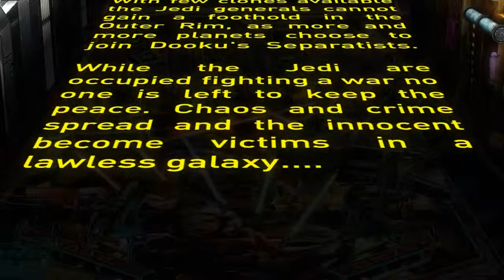Pinball FX 2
Plataforma: PC & Xbox 360
Preço (9,99€) PC ou (800coins) Xbox 360
Género: Pinball Simulador

Skype: ♥ ccK0B1

▬▬▬▬▬▬▬▬▬REVIEW▬▬▬▬▬▬▬▬▬▬▬▬▬▬▬
E estamos de volta aos anos 90 e aos bons velhos tempos das máquinas de Flippers ou Pinball como preferirem chamar. Pois Pinball fx 2 vem trazer de novo essa nostalgia dos tempos de glória do pinball. É um jogo que tem exelentes gráficos e captura por total o ambiente vivido nas arcadas. Iras ter horas e horas de puro vício e divertimento, aconselhamos a todos os amantes deste género